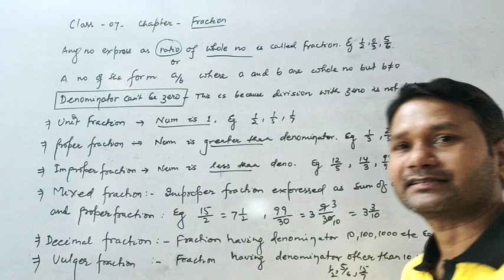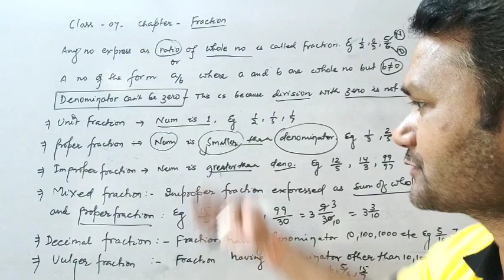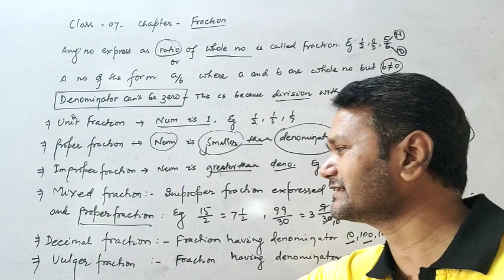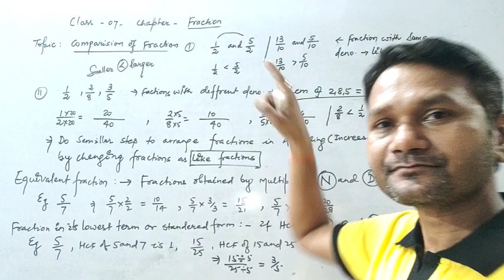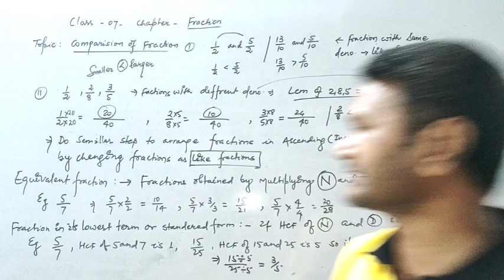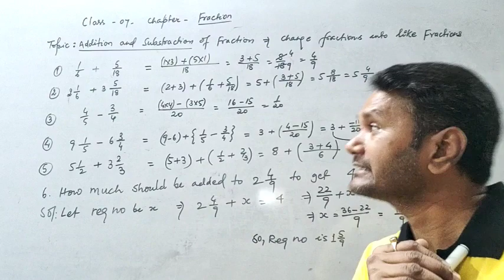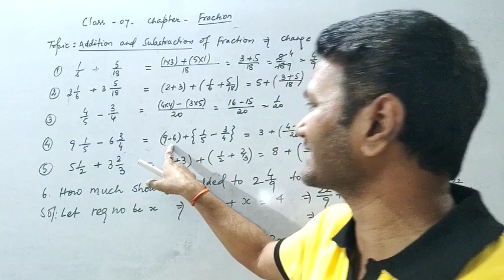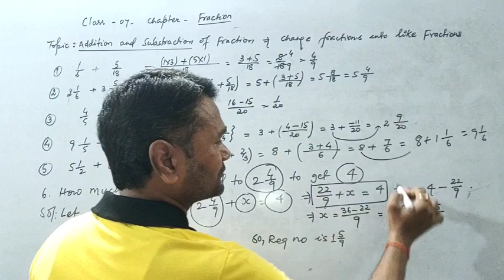Class 07 Fraction Part 02 by jsunil sir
Class 07 Maths Chapter Fraction
This video describe what is fraction? what are the types of fraction?   How do we compare the fractions?  How do we add and subtract the fraction?